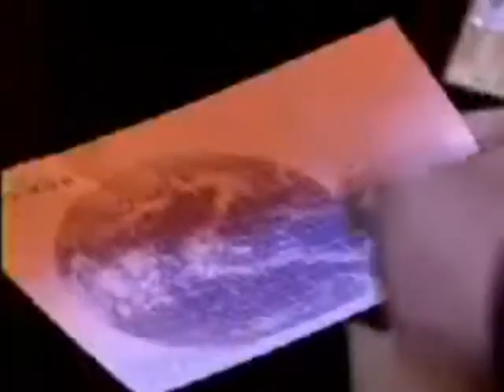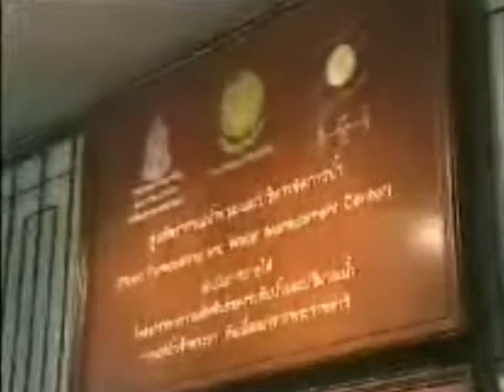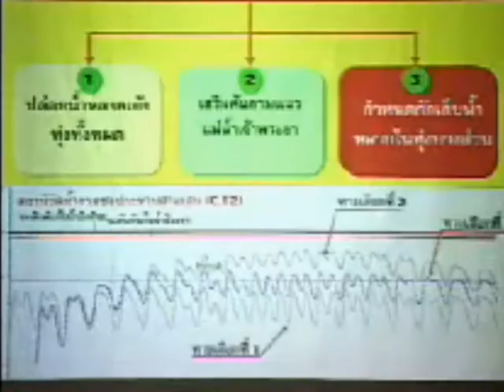ใต้ร่มพระบารมี ตอนที่ 148 ปากแม่เจ้าพระยา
สารคดีใต้ร่มพระบารมี โดยมูลนิธิสำนักงานทรัพย์สินส่วนพระมหากษัตริย์